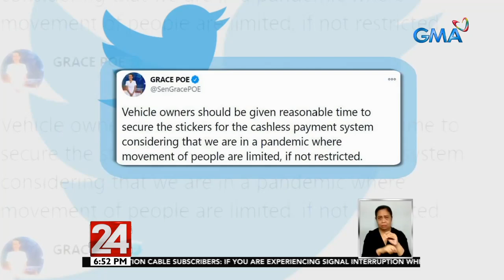24 Oras: Pila sa pagpapakabit ng RFID sticker, mahaba pa rin sa ikalawang araw ng cashless...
Pila sa pagpapakabit ng RFID sticker, mahaba pa rin sa ikalawang araw ng cashless toll collection program

24 Oras is GMA Network’s flagship newscast, anchored by Mike Enriquez, Mel Tiangco and Vicky Morales. It airs on GMA-7 Mondays to Fridays at 6:30 PM (PHL Time) and on weekends at 5:30 PM.